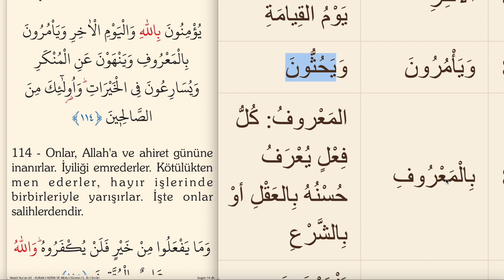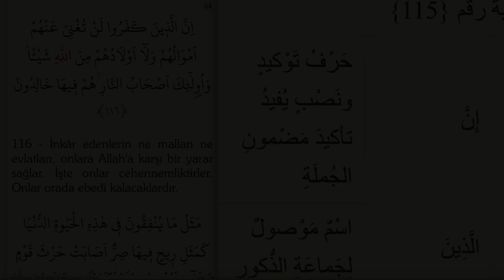ARAPÇA KELİME KELİME KURAN MEALİ 63.SAYFA ( ALİ İMRAN SURESİ 109-115)